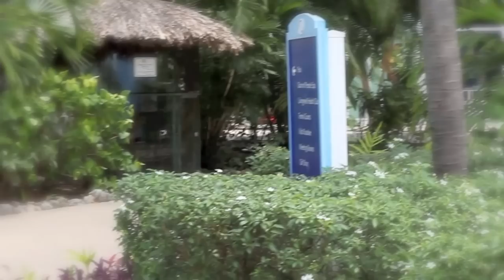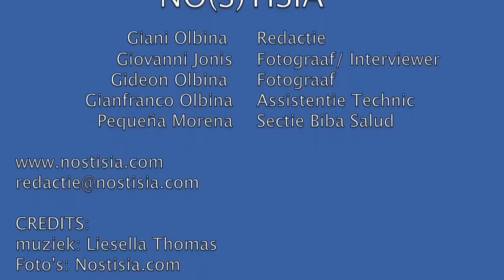Dia di Tata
Un felis dia di Tata pa tur nos tatanan.